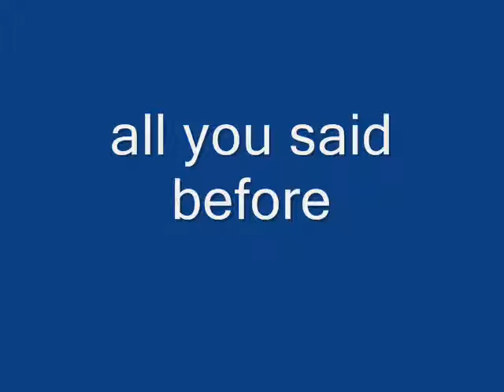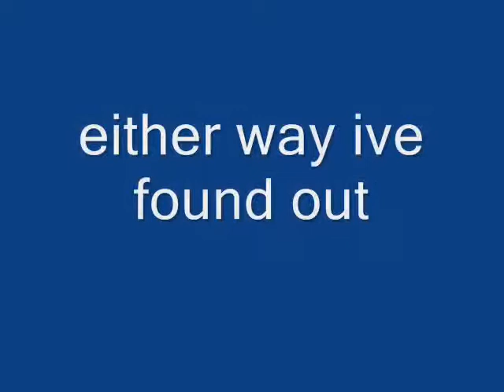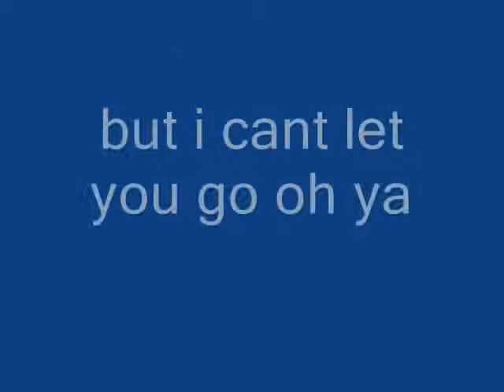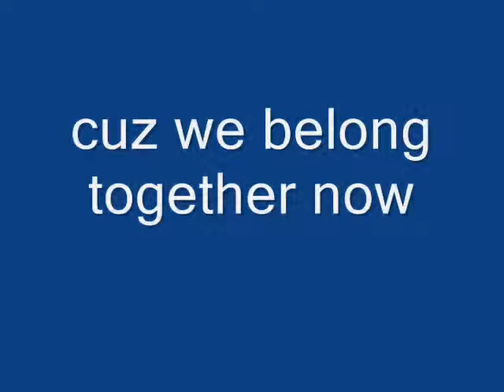My Life Would Suck Without You - Kelly Clarkson (w/lyrics)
kelly clarkson's new song off of all i ever wanted which is out in march